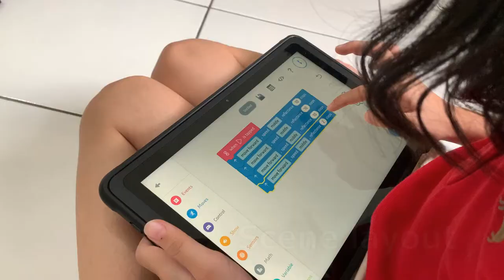Katrina Yun Zhen Huang Steam Project 2022